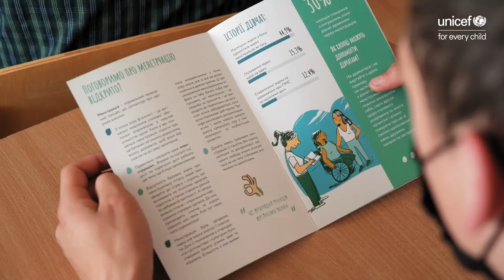About menstruation with no shame and myths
UNICEF launched joint lessons on menstrual hygiene for girls and boys to overcome stigma.
70,000 adolescents from all over Ukraine have already taken part in training sessions supported by the Government of Germany through KfW.
According to UNICEF survey, 45% of girls suffered bullying from classmates because of menstruation.
Nearly 91 per cent of girls believe that they need more information on menstrual hygiene. This topic is also of great interest for boys. Almost 74 per cent of boys want to know more about menstruation.